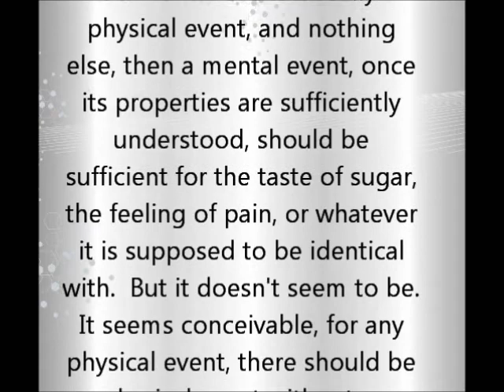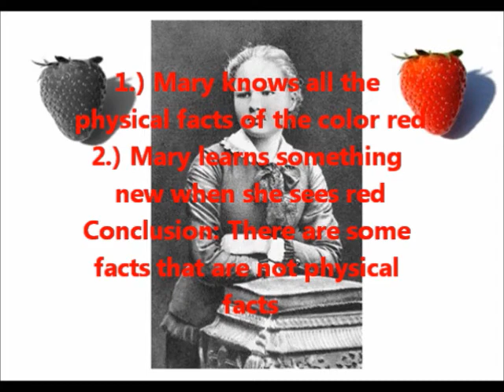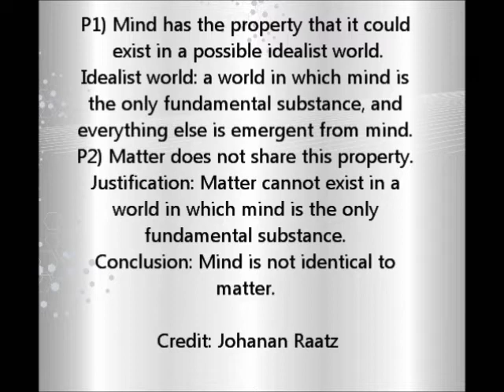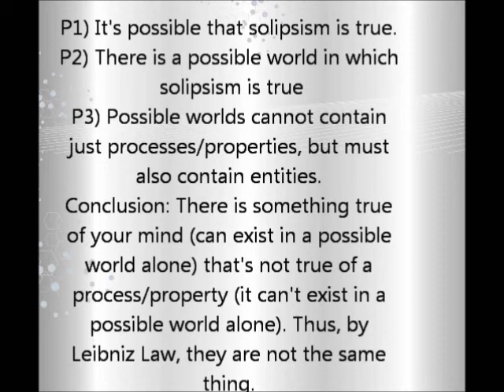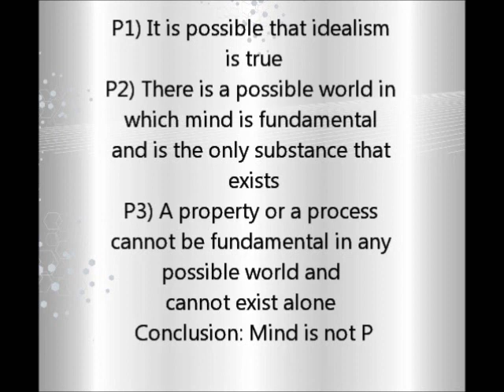Immaterial Mind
Why the Mind is not a material process, but an immaterial entity.